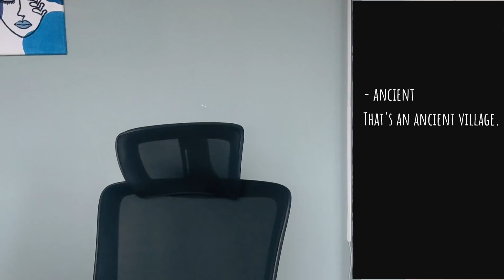50 სიტყვა 20 წუთში - 50 ზედსართავი სახელი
კურსი, რომელსაც ასე ძალიან ელოდით  უკვე მზადაა. 📢🥳🙈

დღეიდან თქვენ შეგიძლიათ ინგლისური ისწავლოთ ფილმების საშუალებით. 💻📽️🎬

"ფილმების გარჩევის ვიდეო კურსი" არის აბსოლუტურად ყველასთვის, ვისაც სასაუბრო  ინგლისურის გაუმჯობესება სურს. 🧩

კურსი, რომლის მსგავსიც ქართულ სივრცეში ჯერ არ შექმნილა და მიხარია, რომ ამაშიც "ლინგუანათია" პირველია 🥇🎉

კურსი, რომელიც ტექნიკურად იყო ყველაზე რთული გასაკეთებელი და რომელზეც თვეები ვმუშაობდით დღეიდან უკვე შეგიძლიათ შეიძინოთ. ☺️

"ფილმების გარჩევის ვიდეო კურსი" მოიცავს
10 ფილმის ნაწყვეტების ვიდეო გარჩევას.

ეს ფილმებია:

1. ტიტანიკი
2. ბედნიერების დევნაში
3. ლამაზმანი
4. მარტო სახლში
5. მეხუთე ელემენტი
6. ნოტინგ ჰილი
7. ეშმაკს აცვია პრადა
8. გაიცანით ჯო ბლექი
9. გლადიატორი
10. რა სურთ ქალებს

ვიდეოების შეძენის შემდეგ მასალაზე წვდომა გექნებათ მუდმივად.